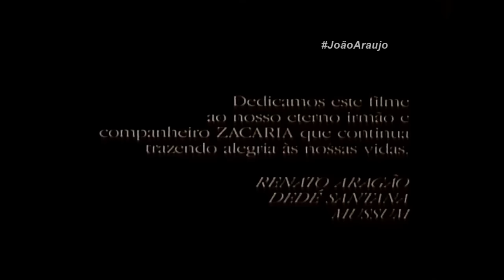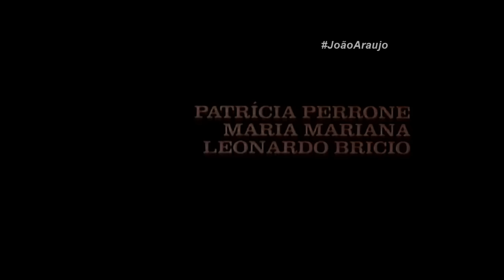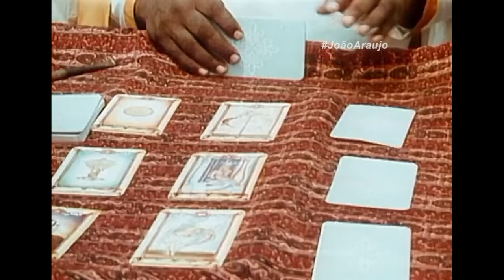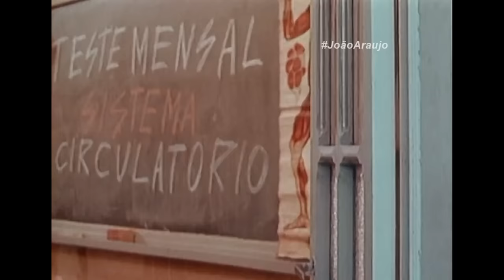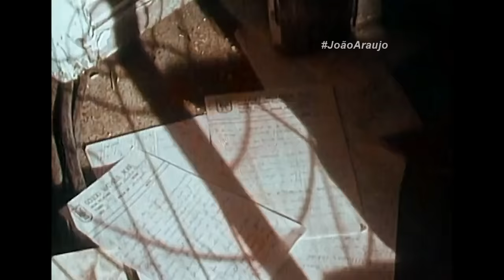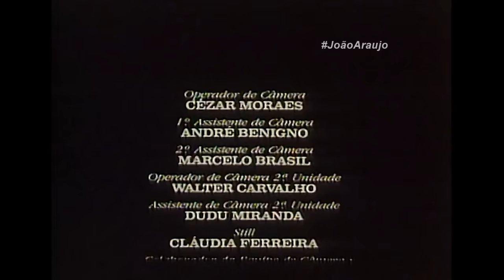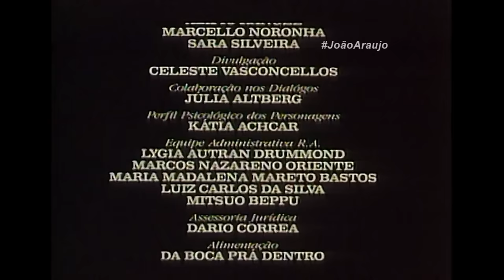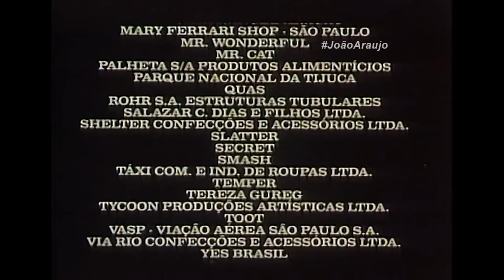Uma Escola Atrapalhada - Os Trapalhões | FILME COMPLETO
Uma imobiliária deseja construir um supermercado no lugar do tradicional colégio Matheus Rose. A proposta desencadeia uma onda de desconfiança entre os alunos, principalmente em relação à chegada de seus novos companheiros de classe.